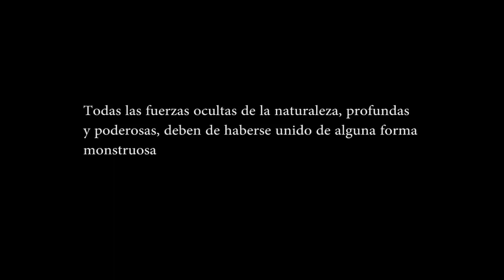NOSGOTH RAP | Ele Drake (ZarcortGame Cover)